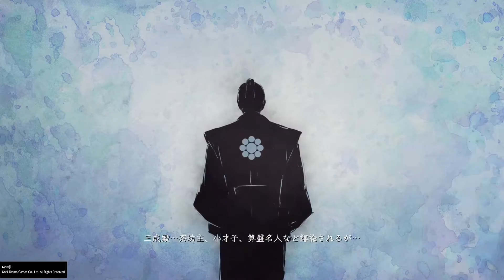【PS4 Pro】仁王「決戦！関ヶ原・島左近とバトル」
不様でも良いんだ… 落命しなければ。
島左近… 強さもw 過ぎたる者だった♪